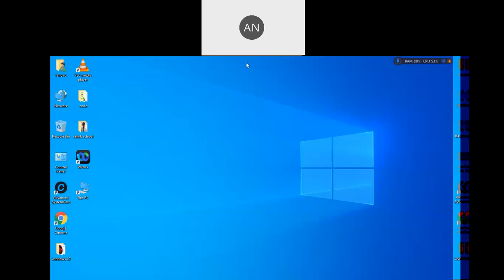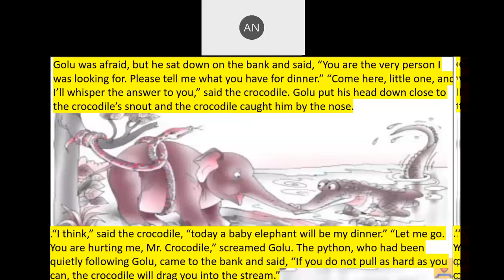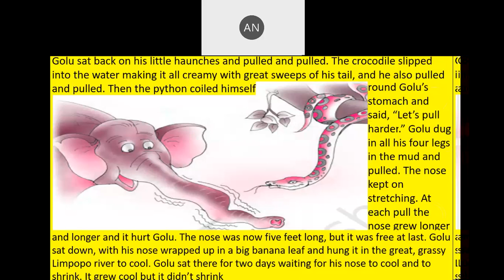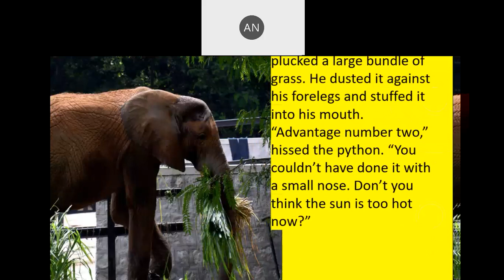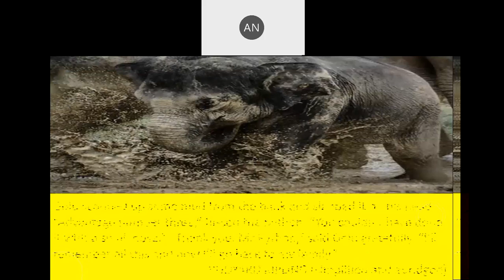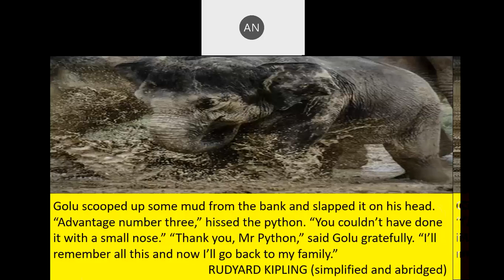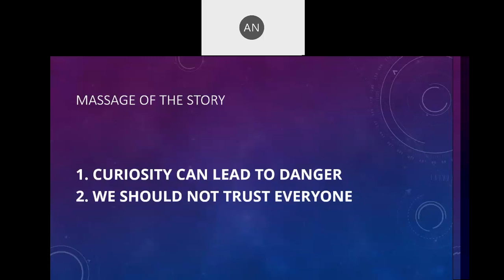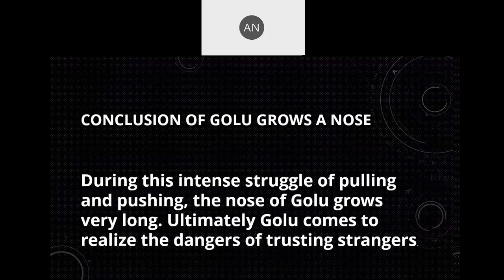CLASS 7 ENGLISH 8 9 2021